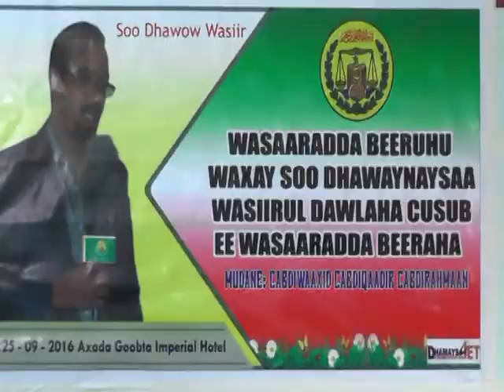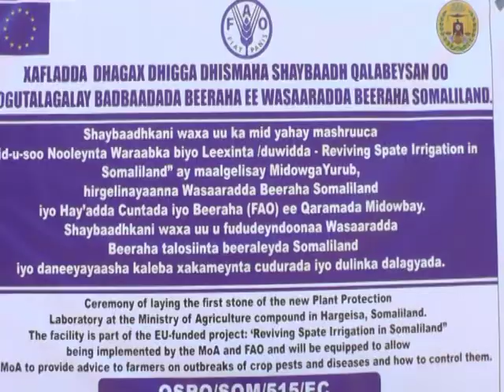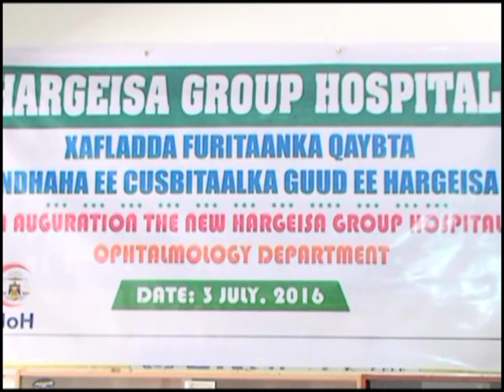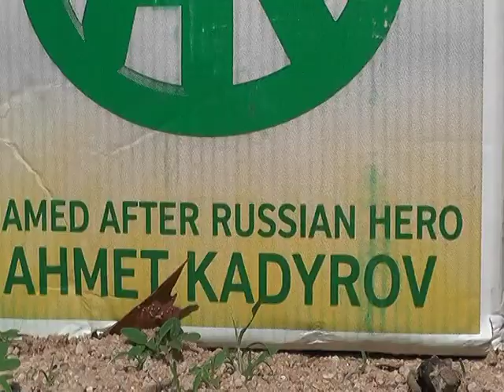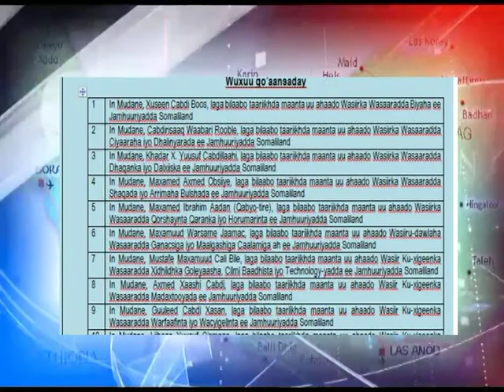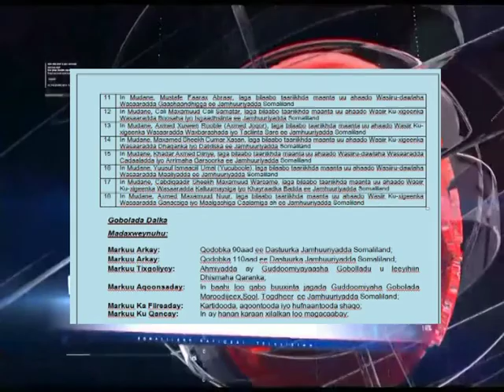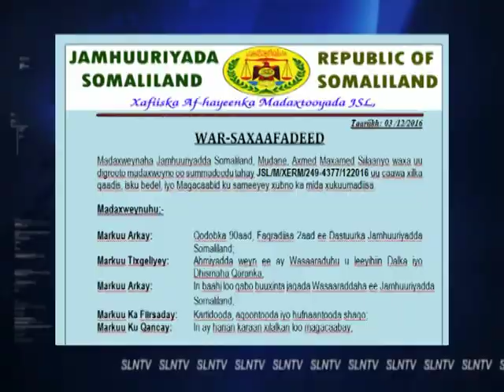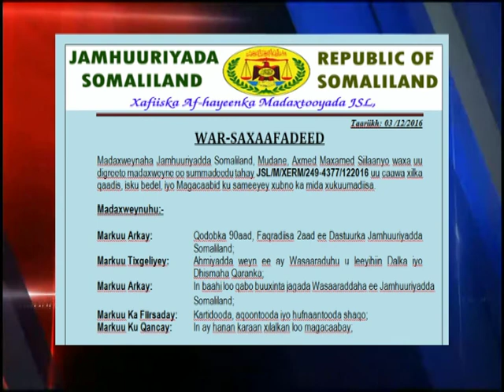WAXQABADKA DAWLADA SOMALILAND & SANNADKA 2016 OO CARABI AH